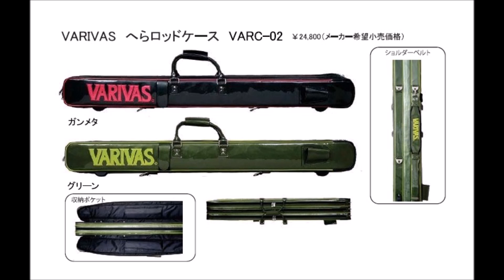モーリス「バリバス へらロッドケース VARC-02」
モーリス「VARIVAS へらロッドケース VARC-02」
2016年9月発売予定